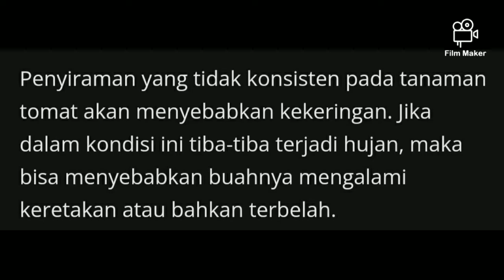Mau Tahu Kenapa Buah Tomat Alami Pecah ? Dan Cara Mencegahnya | Budidaya Tomat Organik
budidaya tomat biasa kita kita akan jumpai ataupun kendala buah tomat kita pecah, retak retak ataupun busuk maka dari itu Pada video ini kita kan membahas alasan, penyebab, dan cara mengatasi, mencegah buah tomat retak ataupun pecah pecah.

lebih jelas simak videonya
terimakasih dan salam sehat

keyboard.